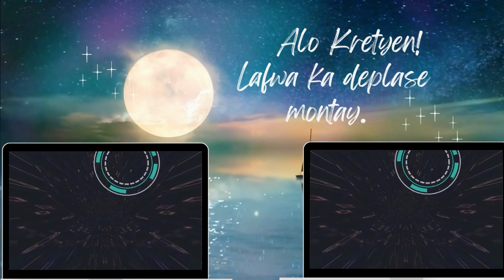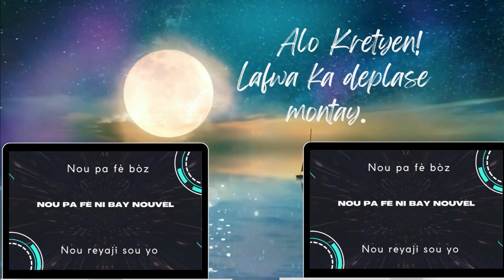SIZYÈM JOUNEN PRIYÈ KONT ENSEKIRITE AN AYITI.______Nuckso/ALO KRETYEN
-Ayiti ap viv moman ki pi difisil nan istwa l, depi aprè endepandans li, kòm premye Repiblik Nwa endepandan nan mond lan.
Kominote entènasyonal la bay Ayiti do. Yo pa reponn pou ede Ayiti mete yon fen ak teyoris lokal sa yo ki fè peyi a tounen yon simityè, nan simen dèy ak dlo nan je chak jou.
Jodi a li klè ke nou lage pou kòn pou n jere koz nou. Chak jou pwoblèm yo ap vin pi plis. Ensekirite a menm ap touche nyaj yo, e boutèy vyolans nou plen ap tonbe.
Menm lè tout nasyon ba nou do, menm lè yap woule l nan farin nan fè n pèdi tan, pandan chak jou ka nou ap vin pi tris, tankou yo ta renmen wè n pa ka rive fin konte kadav konpatriyòt nou yo teyoris lokal yo ap touye; nap di Bondye gen dènye mo a.
 Pandan tout refleksyon montre ke Ayiti ap viv yon moman ki ka kondwi n a yon jenosid, yon gè sivil, oswa yon beny de san kèlkonk; nap di men Letènèl pa twò kout pou delivre.
Menm jan l te fèl pou pèp Izrayèl la li ka fè l pou pèp Ayisyen tou.
Se sak fè nou menm nan RIM509, nap envite tout moun atravè ribrik "Alo kreytyen " an, pou ini vwa nou chak jou nan lapriyè kont ensekirite kap ravaje peyi nou , Ayiti.
Psaumes 31:4
2 Samuel 22:40

---Donel Isma